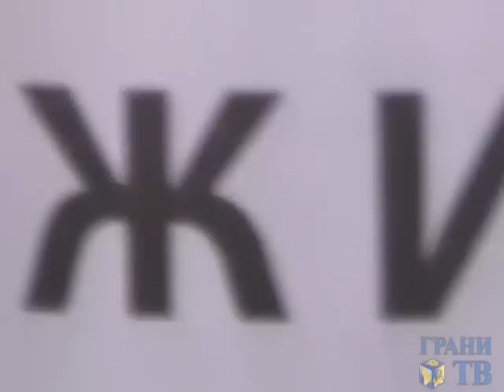День гнева: не дошли (Грани-ТВ)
Москва, Театральная площадь, 12 февраля 2011. Участники митинга "День гнева" собираются пройти к администрации президента, чтобы передать обращение. Съемка Евгении Михеевой для